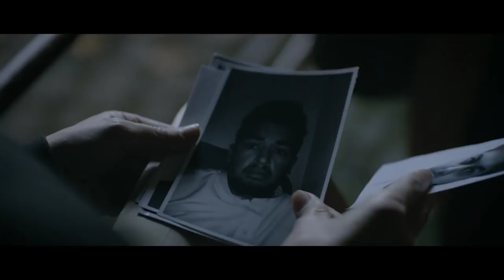Flying Blind with Helen McCrory - official trailer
New British feature film starring the wonderful Helen McCrory.  "Katarzyna Klimkiewicz's film slowly transforms from a sensual erotic romance ... into a politically charged drama" (Screen Invasion).  "Intriguing mix of sex and suspicion".  In UK cinemas from April 12th.